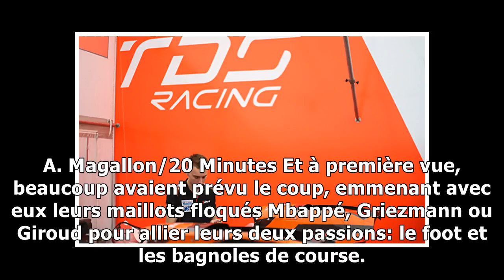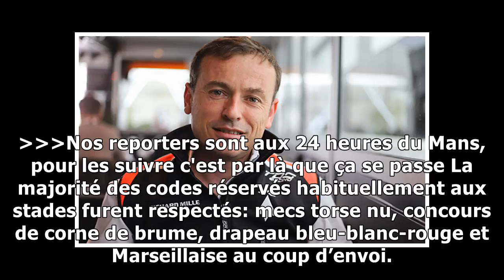Les accros de la course sont-ils des fans de foot comme les autres ? - 20 Minutes dans la roue de...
Les accros de la course sont-ils des fans de foot comme les autres ? - 20 Minutes dans la roue des 24h du Mans
Comme tous les 4 ans, les dieux du sport ont été généreux avec leurs fidèles et ont offert le doublé 24 Heures du Mans plus Coupe du Monde de football...